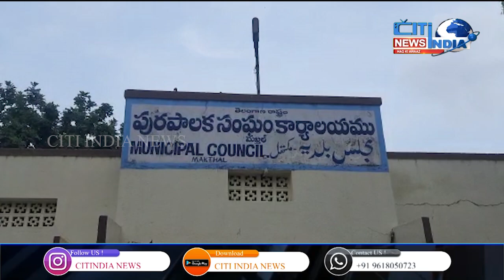Makhtal Municipality Commissioner Warned On Plastic Use | Citindia News